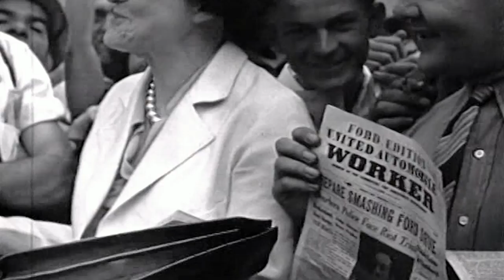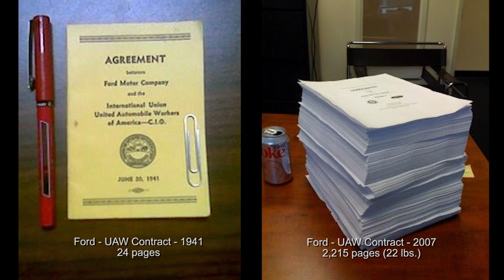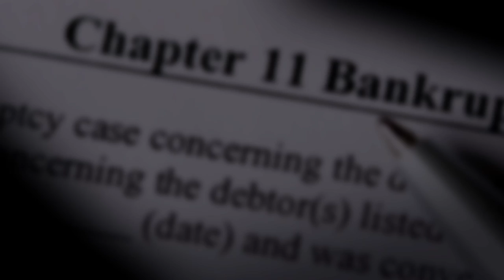Live Another Day Movie Official Trailer | The Inside Story of The 2008 Auto Bailout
Live Another Day is a feature film documentary that tells for the first time the inside story of the bankruptcy of General Motors and Chrysler and how the U.S. Government rescued these two iconic companies. This film picks up where The Big Short left off, showing how the housing crisis and the Lehman collapse led directly to the auto industry’s downfall.

Based on the book Crash Course, by Pulitzer Prize winner Paul Ingrassia, Live Another Day reveals, for the first time, the truth behind the collapse of General Motors and Chrysler and the government rescue of these companies. In this jaw-dropping and revealing film about the remarkable behind-the-scenes events of the auto industry bailout, the complete scenario is described by the key players themselves: car company CEOs, the United Automotive Workers’ President, senior members of President Obama's automotive task force, bankers, journalists, analysts, former Michigan Governor Jennifer Granholm, Tennessee Senator Bob Corker and even world-renowned car aficionado, Jay Leno.

The product of years of extensive research and interviews with major players in this drama, the film shows how the American car industry evolved to become an oligopoly (the “Big-Three” automakers) engaged in an irrational battle with a labor union monopoly (the UAW) until ultimately, the companies lost the ability to focus on their customers. Difficult decisions to address structural burdens, like crushing healthcare and pension liabilities, were dodged by all parties who preferred simply to “live another day,” rather than tackle the problems they faced. This unwillingness to act, when combined with the housing and financial crises of 2008, left the once-almighty automakers with no option but to plead for a lifeline from the United States Government.

"This film is truly phenomenal and it is a tremendous public service to the American moviegoers able to see it," said Jerry Dalton, president of Dalton Pictures. "If you thought you knew what went on during the auto bailout, think again. Live Another Day goes behind-the-scenes to reveal the inner workings of big businesses and the government during the high-stake days at the dawn of the Great Recession. Co-directors Didier Pietri and Bill Burke expose a remarkable story in a compelling way, and the timing of this documentary release could not be better."

As a timely entry for this political season, Didler Pietri and Bill Burke probe the details behind the 2008 collapse of the Big Three auto companies in Detroit. The story behind this messy corporate welfare bailout might even inspire a little grass-roots pushback.

The Live Another Day documentary is directed, written, and produced by Bill Burke and Didier Pietri of Argos Pictures

Live Another Day Trailer Transcript

BOB KING: We were all tremendously concerned.

Graphic: DETROIT, MICHIGAN

BOB KING: Could the American auto companies survive?

GRAPHIC: IF YOU THINK YOU KNOW THE STORY OF THE AUTO BAILOUT

RON BLOOM: Oh my God, the General Motors Corporation is going to end.

MICHELLE KREBS: You’d get up every day and it was ‘Are we going to live to see another day?”

GRAPHIC: THINK AGAIN

PAUL INGRASSIA: The Automotive Task Force was created by President Obama to deal with a problem.

STEVE RATTNER: I was asked to take the auto job, now I was flabbergasted by that because I was not a car guy.

JAY ALIX: I think Steve Rattner was the largest Democratic fundraiser in New York State.

BILL HOLSTEIN: He arrived with a toxic cocktail of ignorance on the one part, and arrogance on the other part.

STEVE MILLER: To the extent that the government lost money on those bailouts, then the taxpayers were funding benefits for the UAW.

PAUL INGRASSIA: The UAW went from protecting the rights of workers from abuse to feather bedding.

JOHN CASESA: The union had this company by the throat.

PAUL INGRASSIA: If you worked 30 years in a car factory you could retire – you could be collecting for longer than you actually worked.

JOHN CASESA: GM at that point was spending far more on health care than it was on steel.

JOE HINRICHS: There were thousands of people sitting around, getting paid reading the paper.

BOB LUTZ: They wouldn’t believe that if you milked this cow too much, it’s going to drop over dead some time. And it was chapter 11, when they finally believed us.

STEVE RATTNER: We came this close to letting Chrysler go out of business.

JIMMY LEE: I said to Steve, “I want the $7 billion dollars, and not a penny less.”

TOM LAURIA: He was concerned that something was being cooked up to not pay the secured creditors back, and I told him, “This is America, that can’t happen.”

PAUL INGRASSIA: He said, “We’ll take Chrysler, but we’re not going to pay any cash for it.”

BOB NARDELLI: I don’t think I ever got a company that size for free.

TOM LAURIA: How does Steve Rattner fire the CEO of GM?